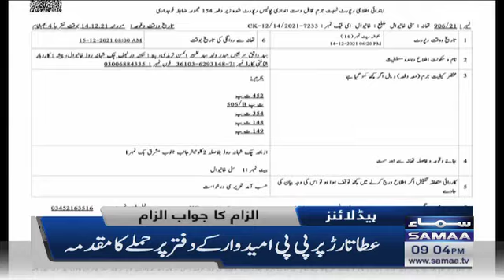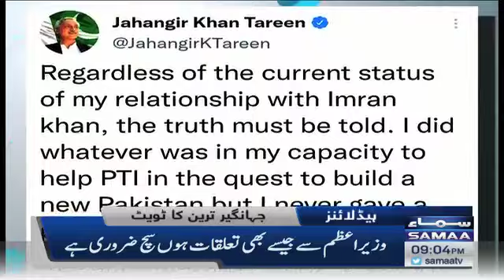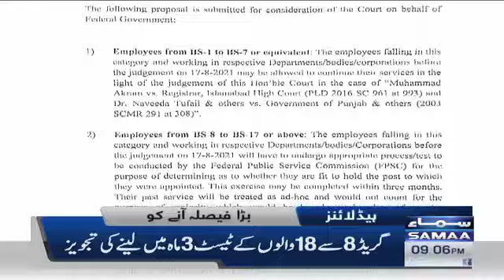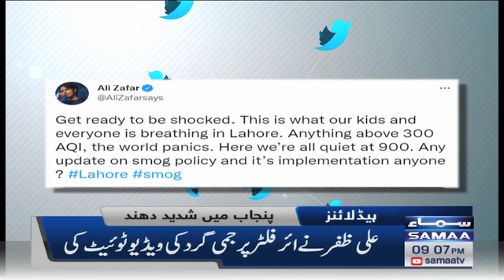Samaa news headlines 9 pm - Petrol prices updates -SAMAATV - 15 Dec 2021